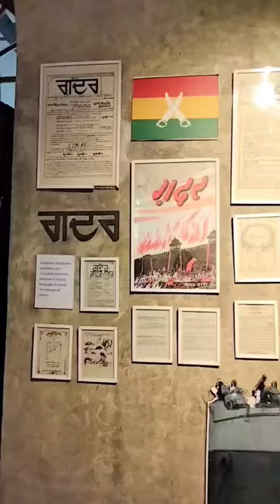Gallery walk new bhfyp #2023